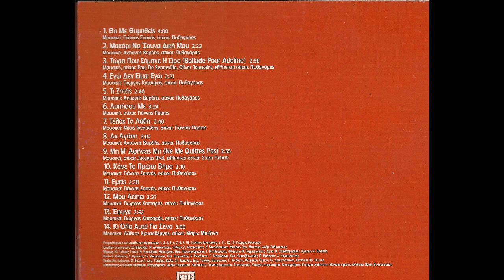Κάνε το πρώτο βήμα (1979) - Γιάννης Πάριος